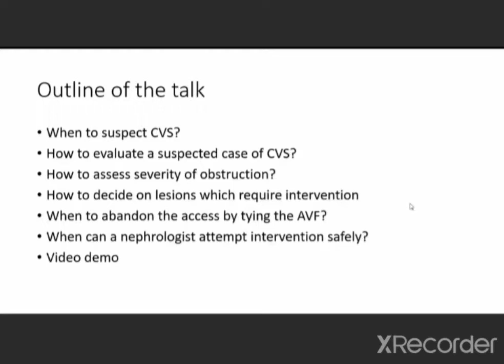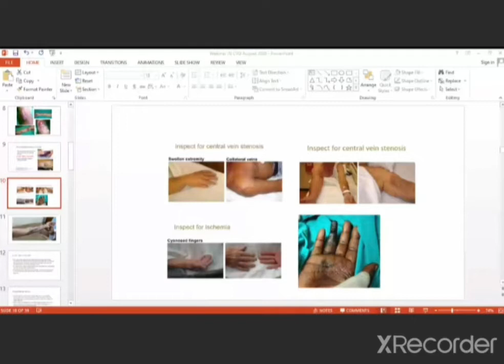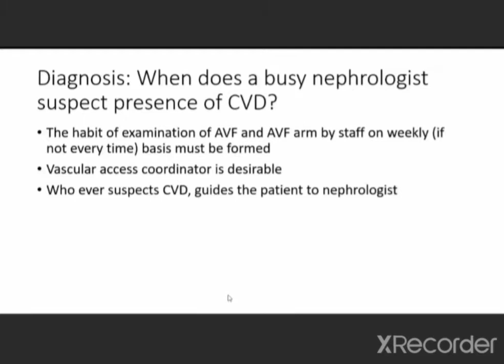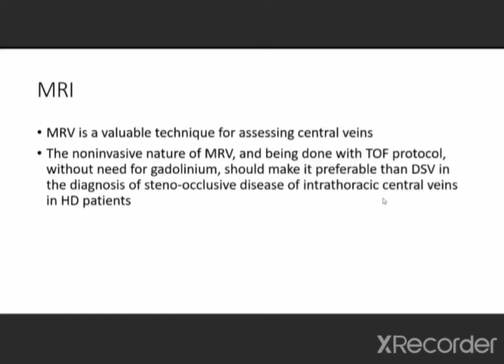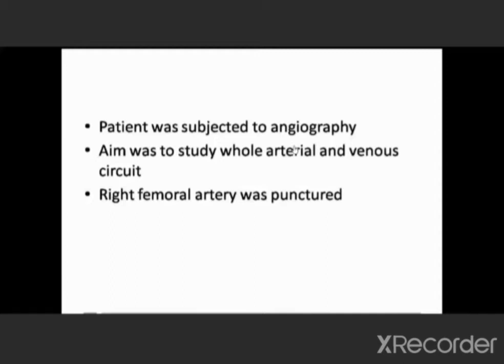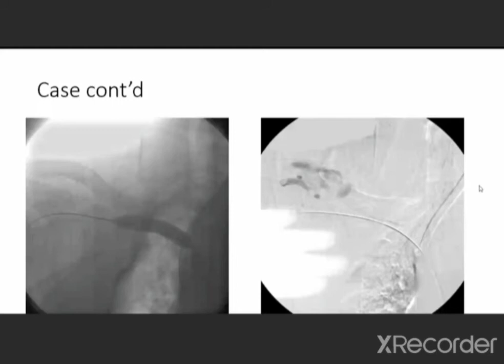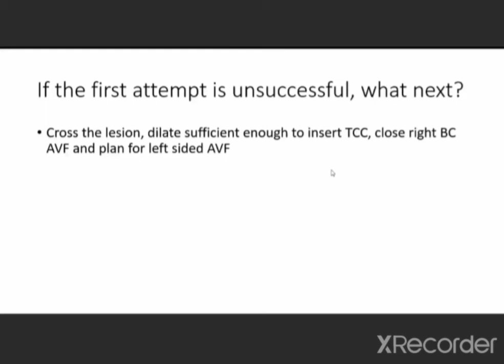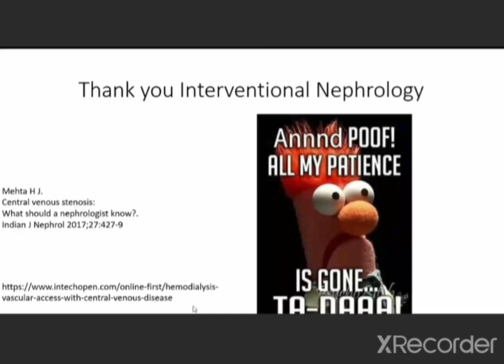Interventions for Central Venous Disease - 'A practical approach' - Dr.Hemant Mehta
With more venous accesses, especially temporary catheters being used for dialysis, we come across central vein stenosis frequently. Early recognition and timely intervention is important. Nephrologist has to be familiar with various aspects of management of central vein stenosis. Dr. Hemant Mehta elaborates a practical approach in this video talk during the Interventional Nephrology Forum -INForm.